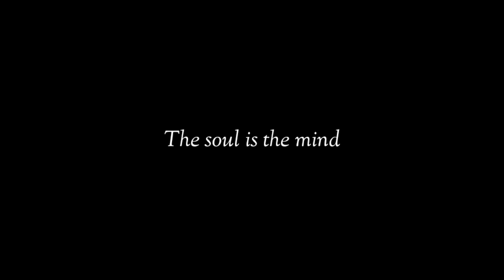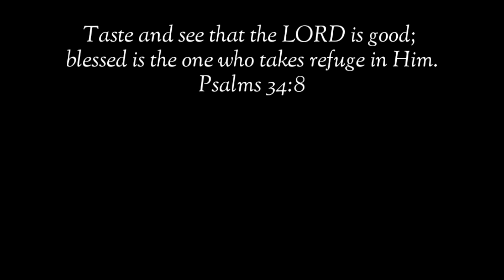NAPUPUNTA DIN BA SA LANGIT ANG MGA ALAGA NATING PUSA?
Kapag ang isang tao ay nawalan ng alagang pusa, madalas nating isipin na mapupunta sila sa langit. Isa itong peaceful reassurance na sinasabi natin sa sarili natin upang mabawasan ang sakit na nararamdaman natin dahil sa kanilang pagkawala. Bagamat walang magiging patunay kung talaga nga bang sa langit ang punta nila kapag sila'y namatay, sa video na ito ay sasabihin ko sa inyo kung talaga nga bang posible itong mangyari.

 pusa money matters pusa cat channel hilig ng pusa mga gusto ng pusa swerteng pusa mga ayaw ng pusa ligaw na pusa swerteng ligaw na pusa higa ng pusa itim na pusa malas na pusa swerteng itim na pusa posisyon ng pusa pusa magbibigay sayo ng swerte prosperity pamahiin lucky cat cat powers superstition in cats egyptian cats trending cats color of cats filipino cat channel cat veterinary perks of having a cat kulay ng pusa 2022 color meaning of cats 2022 kahulugan ng kulay ng pusa mga gusto ng pusa na ginagawa mo sa kanya cat drying signs bakit umaalis ang pusa pag mamamatay na cat dying behavior cat dead meme cat dying sad video patay na pusa pusa sa panaginip nakakaiyak na pusa cat funniest videos selosong pusa bakit nagseselos ang pusa ko jealous cats 9 na buhay ng pusa cat 9 lives story and myth dapat nalaman ko to bago ako nag-alaga ng pusa cat crying at night meaning iyak ng pusa sa gabi kahulugan paano patigilin ang iyak ng pusa sa gabi hidden meaning of why cats lay on you should cats sleep on me full moon cats money matters cat bilog na buwan moon powers magical moon moon phases rain cats weather cats cat predictions predict cat predicts cat powers sailors money matters pusa latest from money matters yellow pad balahibo ng pusa cat fur feng shui cats cat hates top 10 top 15 latest from money matters pusa negative energy at positive energy feng shui cats deterrent for cats vinegar for cats how to stop cats from peeing and pooping cat knead cat kneading cat thief yarn for cats delikadong bagay para sa pusa cat vomiting cat no appetite paano magkapera ngayong 2022 libreng load libreng pera swerte sa negosyo mga gustong gawin ng pusa cat loves running man korean drama aesthetic angel and ava vlog cat updates funny cats facts about cats excessive licking sandpaper tongue of cats bakit jackson galaxy kitten lady banana cat cat hates bananas tips sa pag-aalaga ng pusa  cat eyes meaning mata ng pusa kahulugan swerte buntot ng pusa bali malaysia japan cats what do cats think pet cat meow excessive meowing lotto swerte excessive grooming cat vision cat color blind bertud ng pusa pusa sa bubong cat feces cat drinks white cat swerteng puting pusa sa bahay simbolo ng pusa simbolo ng mga kulay ng pusa cat healing powers lihim ng pusa pagpapagaling ng mga pusa secret of cats over grooming naghihilamos na pusa cat bath pagpapaligo sa pusa sign na magkasundo ang mga pusa mo signs your cat loves you cats memories cat long term memory cat on the roof orange cat cat on high places cat instincts cat ancestors cat petting pet cat pet cat age in human years calico cat tricolored cat pusang may tatlong kulay cat with no breed cat breed moggy mix breed cat